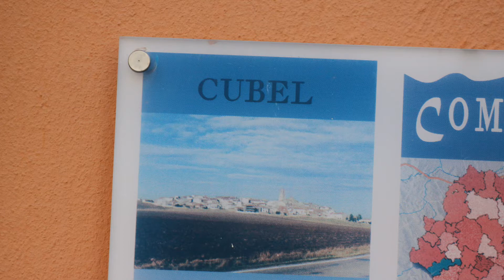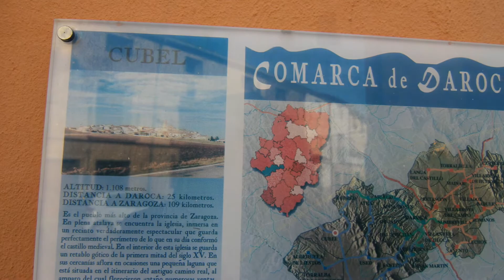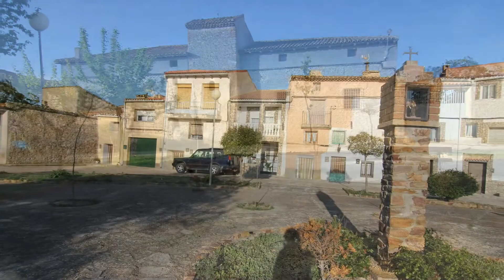Cubel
Cubel es una localidad y municipio española de la provincia de Zaragoza en la comunidad de Aragón. Tiene una población de 211 habitantes (INE 2008).

Es el municipio más alto de la provincia, situado al pie de la Sierra de Santa Cruz del Sistema Ibérico. Pertenece a la comarca del Campo de Daroca. Su término municipal tiene una extensión de 58'6 kilómetros cuadrados y en él, a 2 kilómetros del pueblo, se encuadra la laguna de Guialguerrero. Dista 112 km de Zaragoza y 24 de Daroca y se encuentra cerca del límite provincial de Guadalajara. Limita con Atea (NE), Orcajo (NE), Used (9 km, SE), Torralba de los Frailes (8 km, S), Aldehuela de Liestos (7 km, SW), Abanto (7 km, NW) y Pardos (pueblo abandonado) (5 km).